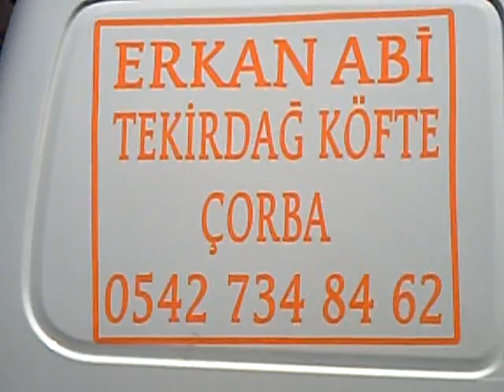bir yaz günü piknikte